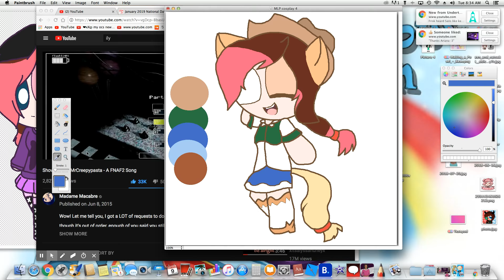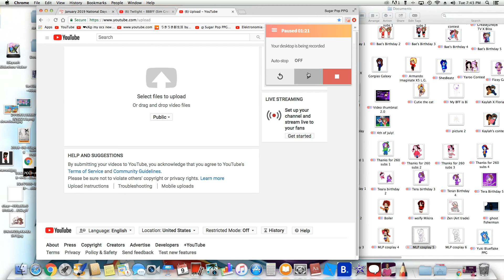MLP Cosplay Part 4 // Applejack